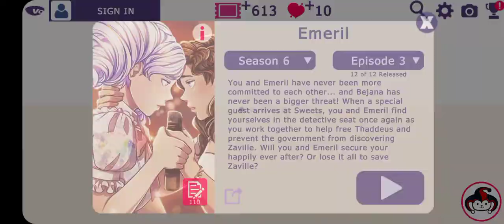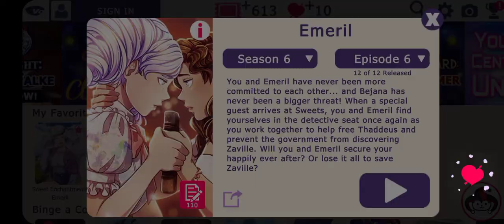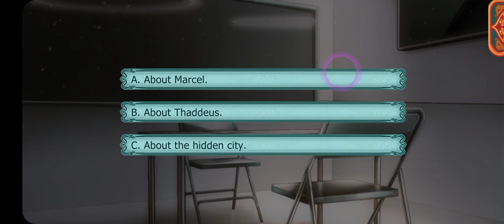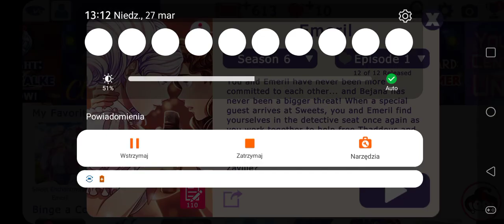Sweet Enchantments: Emeril - Season 6